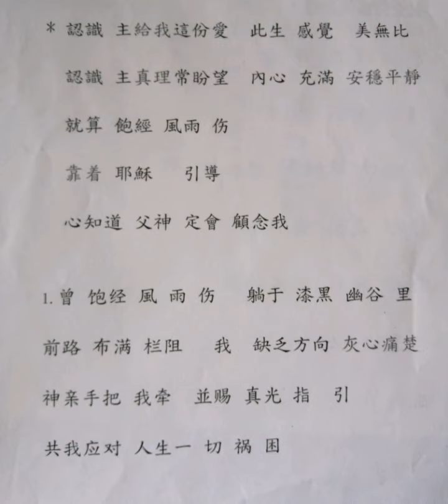父神定會顧念我